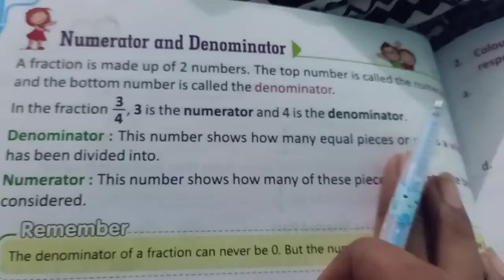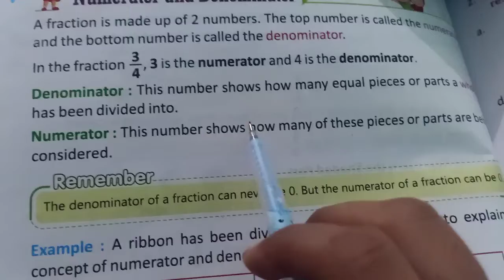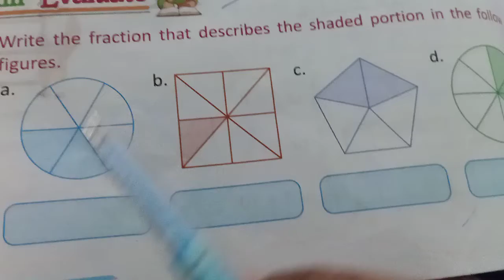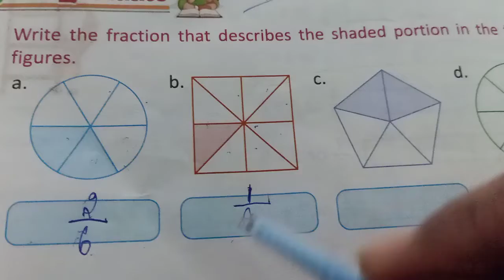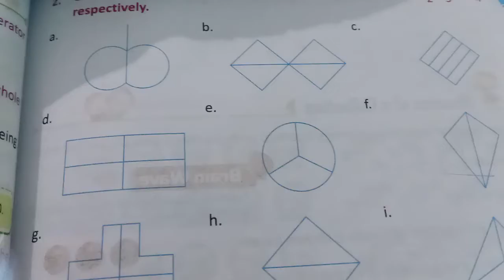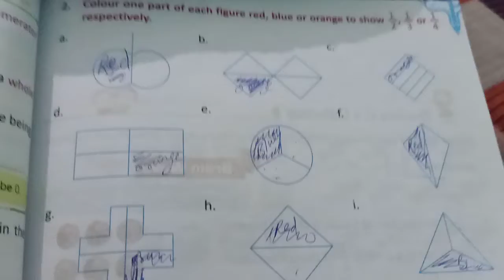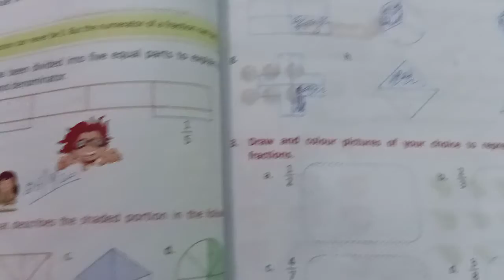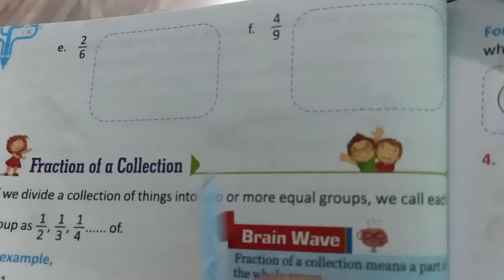MATH CLASS 3RD